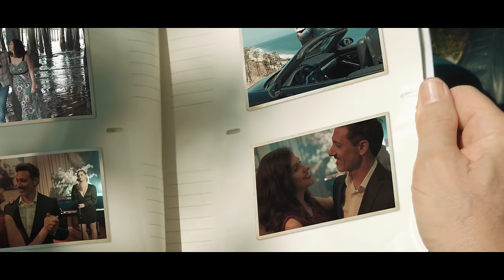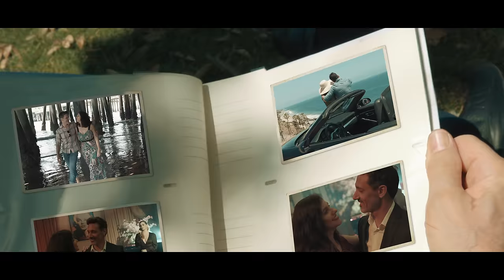Ingrid Contreras - "Cómo Han Pasado Los Años" (Video Oficial)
Video oficial del sencillo "Cómo Han Pasado Los Años" de album "Cu4tro".
Dirigido Por Héctor Toro. Producido por Showbusiness Inc.